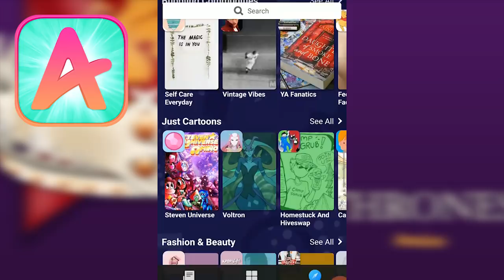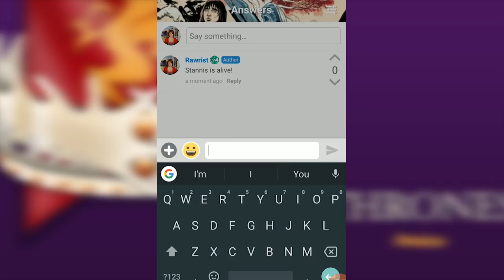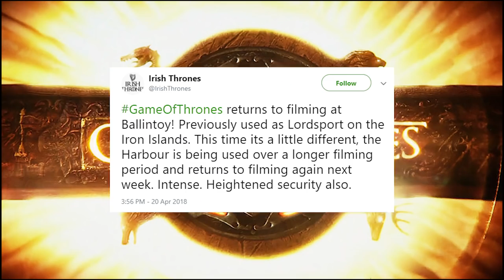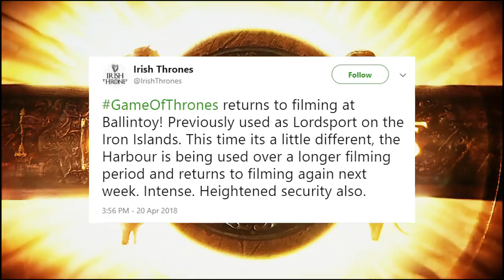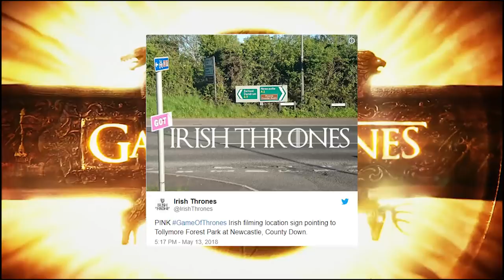5 (LEAKED) Locations We'll See Again: Game of Thrones Final Season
Download Amino and join me in the Thrones community!
Search "Thrones" on the Explore Page

Let's talk about 5 locations we'll see again in the final season of Game of Thrones.
 Number 3 will shock you!

♥BIG THANK YOU TO THESE PATRONS♥:
Carrie
Ashley Conkel-Porwoll
Craig Mulvey
PEGLEG
TriangleWineCompany
Peter Lorenz
Brooke Geer Person
Maturin Shardik
BomberPidgeon
The Wrath Of Ruthless Podcast
Alex Adams
Laurie Alberts
Tiffany Shredder
Ronnie South
Allie Meyers
Robert Cintron
Laura Roberts
Daisy Tillman
Mary Haney
Kathleen Vangola
Joy Amalaos
Childe Roland
BornBuckeye
John Cadena
Lacy Adams
Katie Metileos
Shelly Kytos
Cameron Rapoza
Evan Johnson
Eric Caper
Alisha Smythe
Alexandra Evans
Susan Harper
Marc Joseph aka The Snow In Winterfell
KidFresh32
Sean Powell
Will Kozup
Kelly Faullen
Ashley Ellis
Alisha Frank
Craig Mulvey
Jared Mills
Clifford Morgan
John P Ibbotson
Michelle Williams
Nathan Effiom
John Gonzalez
Mike Palmerio
Rebecca Hill
Ada Karloi
Eleanor Puckett
Christiana McPhee
Lizzie Henderson
Adam Escaloros
Harold Burns
Twanna Ware-Niemi
Lauren Wagstaff
Chris Harris
Marci Matthews
Theresa Massey
Walter Fletcher
Timothy Johnson
Marilyn Benitez
Roxanne Marie Araña
Sophia Curry
Mia Bridges
Bryan Osterhout
Kathleen Cotter